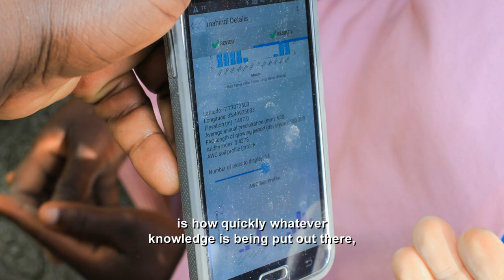Food insecurity in Africa is Solvable | Agnes Kalibata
Food insecurity in Africa is Solvable. Agnes Kalibata describes how connecting smallholder farmers to markets and the sharing economy via mobile phones can solve the problem of food insecurity in Africa.

Agnes Kalibata is the President of the Alliance for a Green Revolution in Africa (AGRA), leading the organization's efforts with public and private partners to ensure a food secure and prosperous Africa through rapid, inclusive, sustainable agricultural growth, improving the productivity and livelihoods of millions of smallholder farmers in Africa. Prior to joining AGRA, Kalibata was Rwanda's Minister of Agriculture and Animal Resources.